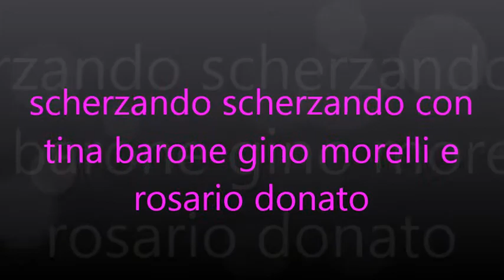scherzando scherzando con tina barone gino morelli e rosario donato